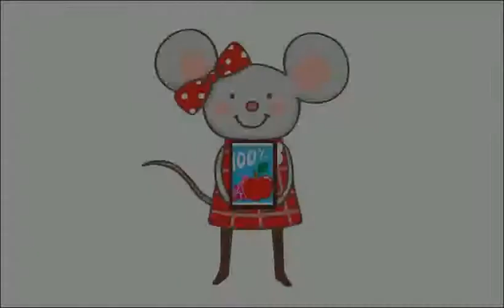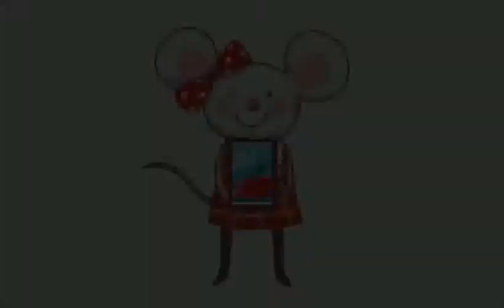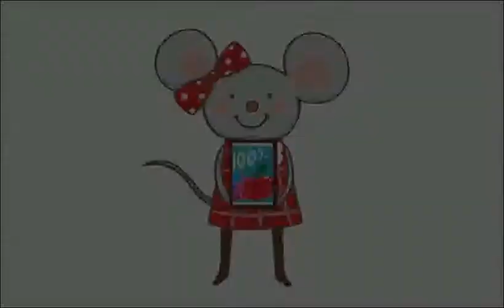수놀이터 (Math Play) 52 동그라미를 찾아요